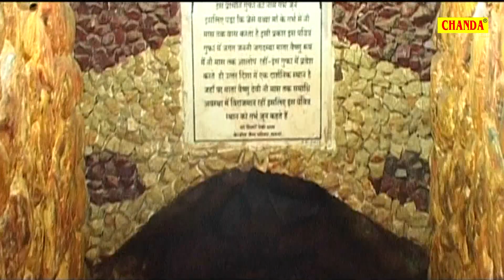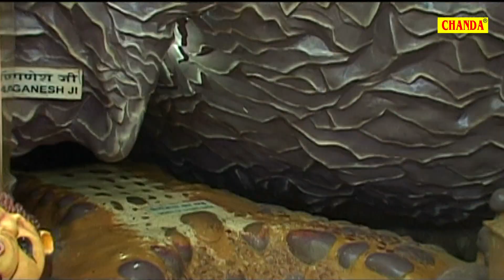Aalha Maa Vaishno Ka || आल्हा माँ वैष्णो का || Sanjo Bhagel || Most Popular Aalha Maa Vaishno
Artist :
Song :   Aalha Maa Vaishno Ka
Album : Jai Maa Vaishno
Singer - Sanjo Bhagel
Lyrics -  Vinod Sain